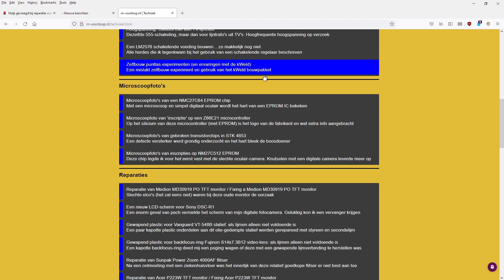Reparatie Metabo ASC30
Zoals al op m'n website vermeld, kampt deze acculader met een nogal stom defect. Slechts 1 elco vervangen zorgt ervoor dat deze weer werkt.
Met de zoveelste besloot ik er nu een korte video van te maken. Allemaal snel gedaan, dus het is wat wiebelig.